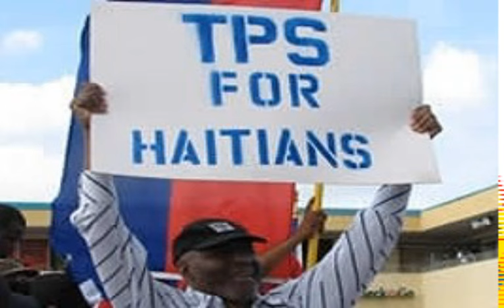President Jovenel Moise Ekri President Donald Trump Pou'l Renouvle TPS La Trump Pako Reponn Li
60.0000 Ayisyen RIske Antre An Ayiti Donald Trump Pa Ko Bay Oken Repons Sou Renouvèlman TPS La Pou Ayisyen Yo

Jounal Kreyol ,Boukante Lapawol, Bon signal, Premye okazyon, Jovenel Moise, Haiti, Haitian Movie,